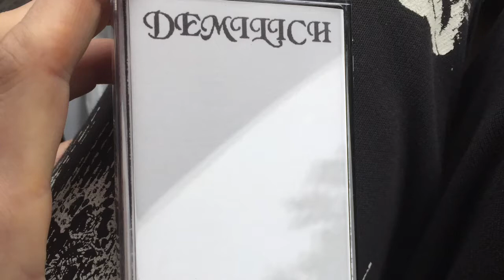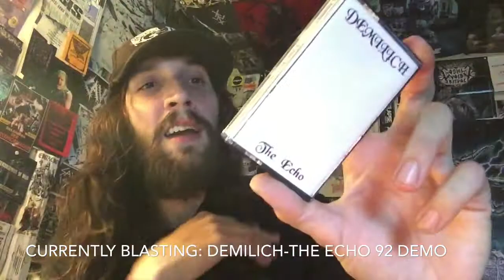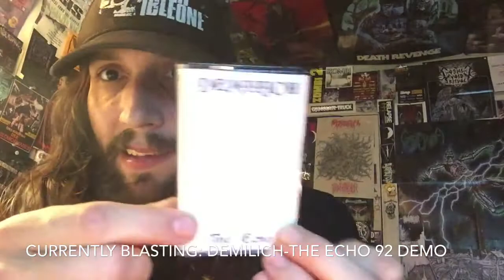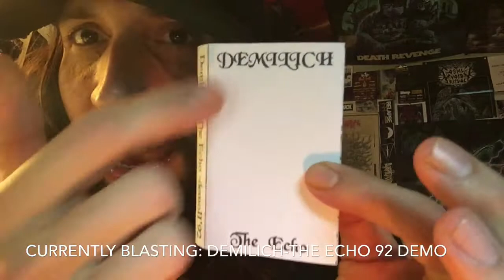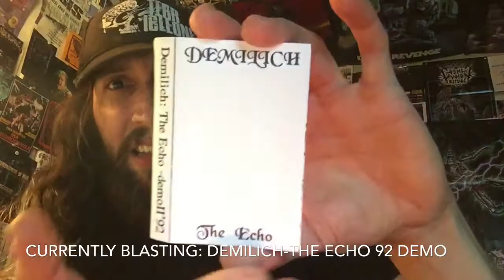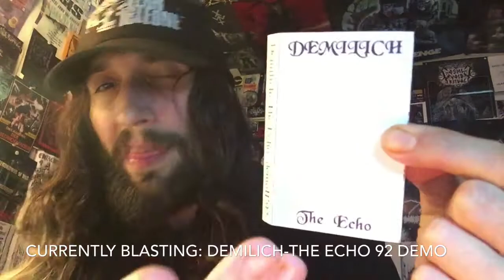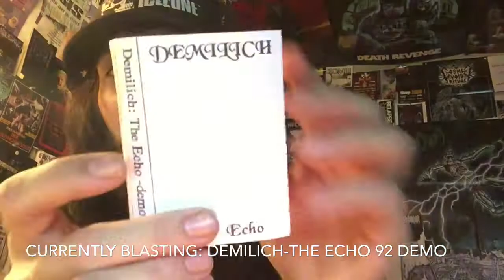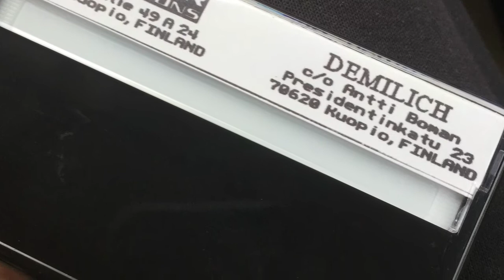Vital Vinyl Vlog: Demilich-The Echo Demo 92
FUCK YES!
TOTAL FINNISH DEATH METAL DRENCHED IN SLIME!
Total Classic!!! HAILS PAT HOPKINS!!